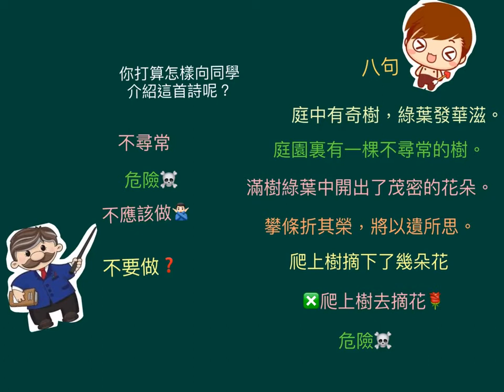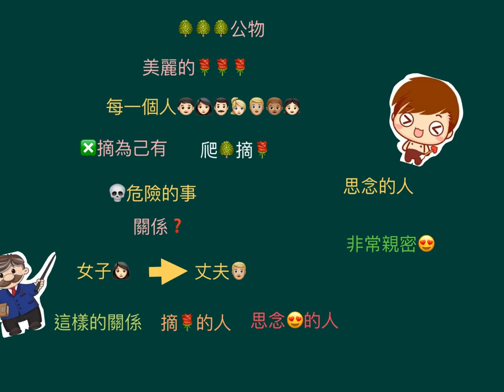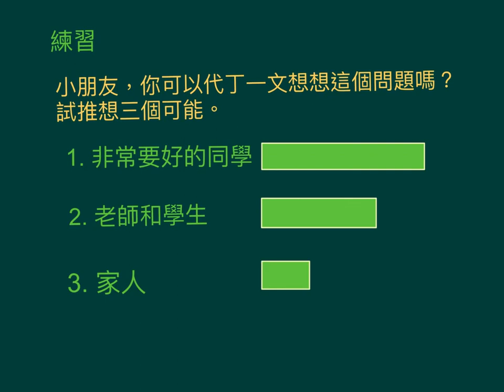小五中文_上學期_古詩欣賞_（七）庭中有奇樹_3